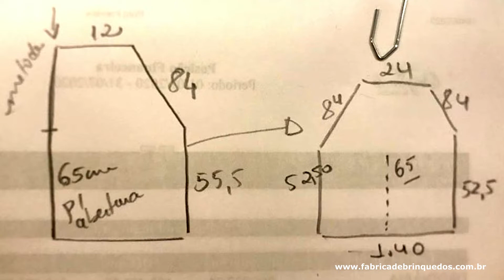Construa uma CABANA com Canos de PVC e Panos! 🏕️✨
Que tal criar um cantinho especial para brincar, ler ou relaxar? Neste vídeo, vamos te ensinar a construir uma **CABANA** super fácil usando canos de PVC, panos e muita criatividade! Essa cabana é perfeita para crianças e adultos que querem um espaço aconchegante e personalizado.

**Materiais necessários:**
- Canos de PVC (e conexões, se necessário)
- Panos ou tecidos (pode ser um lençol, cortina ou tecido estampado)
- Tesoura
- Cola quente ou fita adesiva (opcional, para fixar o tecido)
- Decorações extras (luzinhas, almofadas, etc.)

1. Monte a estrutura da cabana usando os canos de PVC. Você pode fazer um formato simples, como um quadrado ou triângulo.
2. Cubra a estrutura com os panos ou tecidos, deixando uma entrada para entrar e sair.
3. Use cola quente ou fita adesiva para fixar o tecido nos canos, se necessário.
4. Decore o interior da cabana com almofadas, luzinhas ou o que sua criatividade mandar!

👉 **Vamos criar juntos?** Compartilhe nos comentários como ficou a sua cabana e marque a gente nas suas fotos!

"Transforme sua casa em um refúgio mágico com essa cabana fácil de fazer! 🏕️✨"